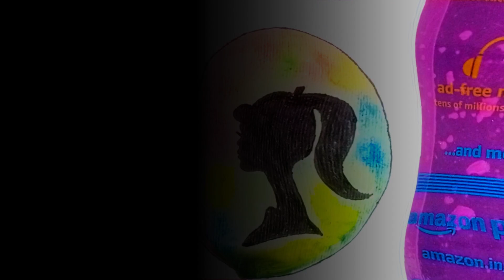Barbie girl watercolor drop painting 🎨watercolor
about: in this video i have created a Barbie girl watercolor drop painting

its for beginners i hope you will love it 🙏❤️